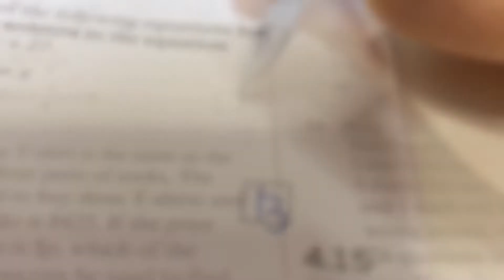Study ASMR🔊🔊🔊+ eating vlog😋✨